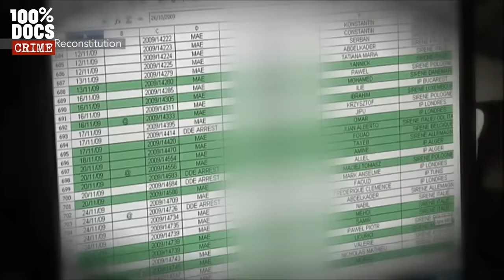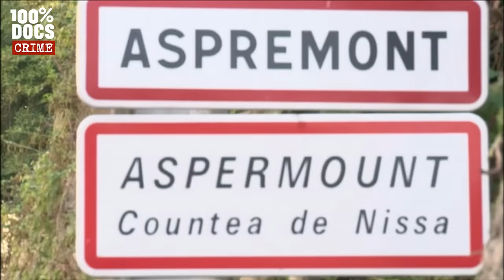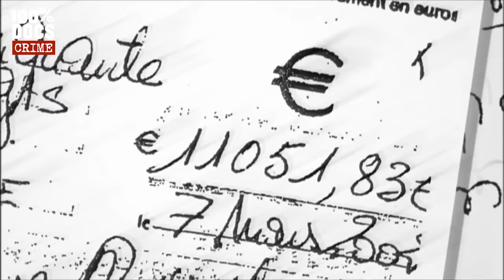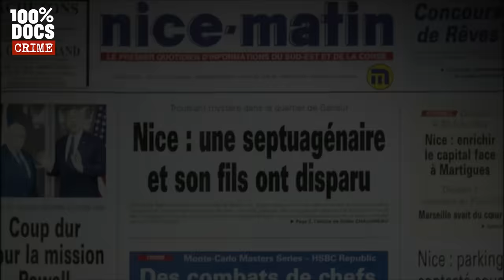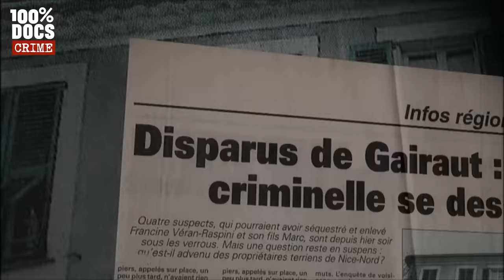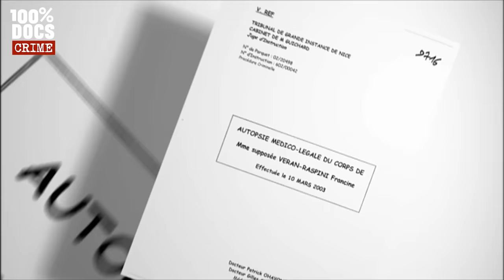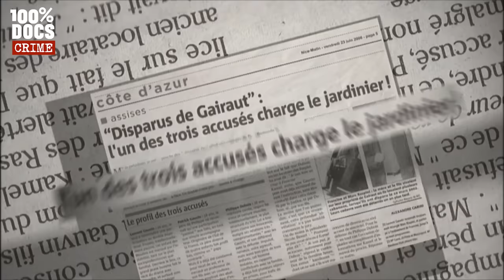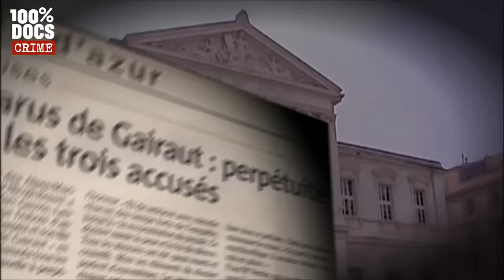Trois locataires tuent la rentière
"le meurtre de la rentiere" / 10 mars 2002 sur les hauteurs de Nice.
Les voisins de Francine Véran-Raspini sont inquiets, cela fait trois jours que cette riche rentière a disparu.
On n’a plus de nouvelles non plus de Marc, son fils de 48 ans avec lequel elle vit.
Tout le monde s’inquiète mais les pompiers qui se sont présentés sur place n’ont rien trouvé…
Pourtant, quelques jours plus tard, le gardien d’un parking près de l’aéroport de Nice Côte d’Azur signale à la police qu’une voiture n’a pas bougé de son emplacement depuis plusieurs semaines.
Après vérification, les policiers se rendent compte que la voiture appartient à Marc Raspini.
La mère et le fils ont-ils abandonné leur voiture pour prendre l’avion ?
Ont-ils décidés de disparaître ? S’agit-il d’une fuite ?
Les policiers n’auront de cesse de se poser une question : que sont devenus la riche rentière et son fils ?

Un reportage de Jean-Marc Froissart